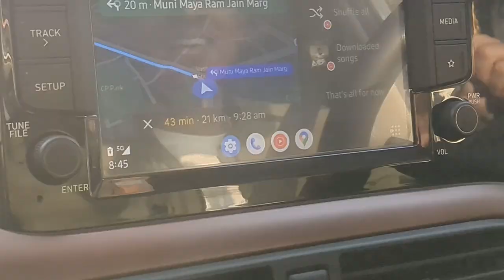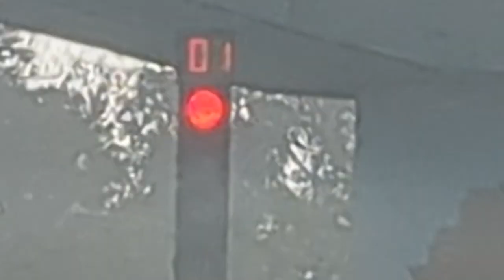College mai saari classes lena ek myth hai 💀???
BAANI.STORE
The offline store of SENGH.STORE.
ALSO AVAILABLE:-
TURBANS
HOME DELIVERY
LOCATION

SHOP-20, AP BLOCK DDA MARKET, PITAMPURA
OPPOSITE UU BLOCK GURDWARA